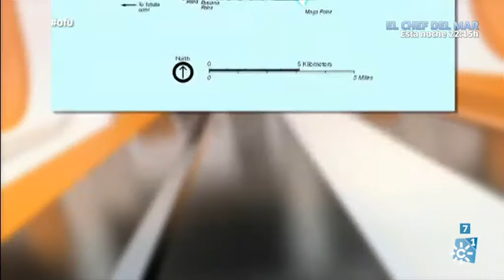Ofú | Lunes 8 de agosto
Ofú | Emisión 8 de agosto de 2016

Peculiar Oficina del Usuario que abrirá sus puertas-en clave de humor y ficción- a disparatadas quejas, protestas y reclamaciones, atendidas por José Luis Guerrero Yuyu y  Luis Lara, entre otros.